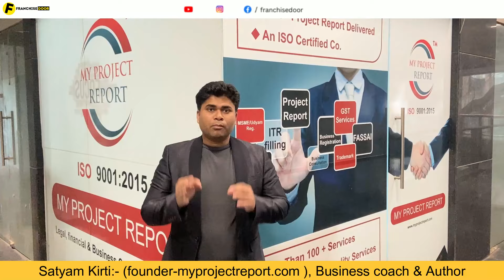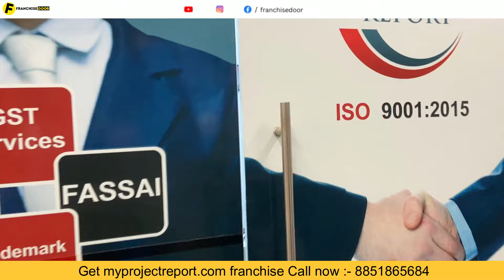मात्र 50 हजार में फ्रैंचाइज़ी/franchise under 50000/franchise under 1 lakh/profitable franchise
Title:- मात्र 50 हजार में फ्रैंचाइज़ी/franchise under 50000/franchise under 1 lakh/profitable franchise

myprojectreport.com is India’s most reliable company, providing all kinds of financial, business consultation & legal services with just a click. We are a one-stop solution to all the startup needs.
Call for my project report franchise : 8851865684

The franchise door is the best @franchisechannel where a company promotes their business. This franchise channel is India's most reliable youtube franchise channel.

 Books written by Satyam Kirti :-
1.कर्नल की बेटी (Hindi Story book)
2. हसरतों के मोती (कविता संग्रह )
FOLLOW ME ON : - ( मुझे फॉलो करिये )

franchise
business opportunity
business ideas
franchise opportunity
Franchise India
franchise door
business opportunities
franchise business ideas
franchise channel
business idea
new business ideas
business
startup business
bigness idea